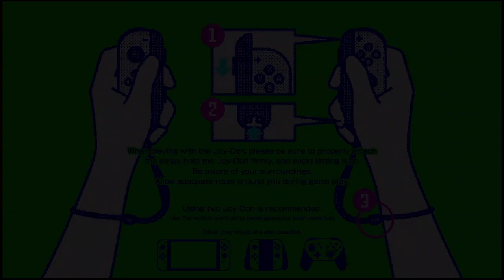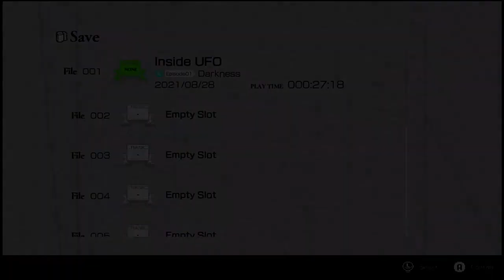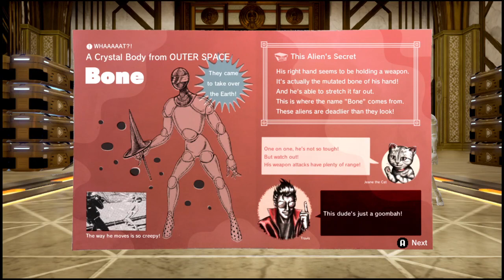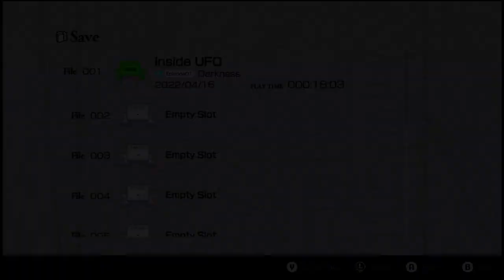No More Heroes 3